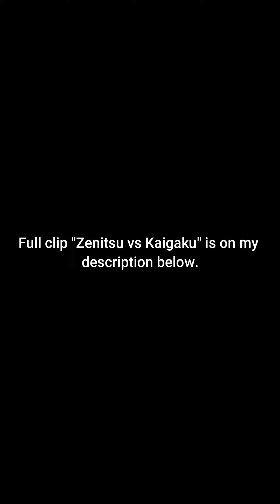DEMON SLAYER : ZENITSU VS KAIGAKU (UPPER RANK SIX) | Part 2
HOPE YOU APPRECIATE MY ARTWORK!

LEZ GO!!!

Visit his channel copyright beat and background music will be solved.